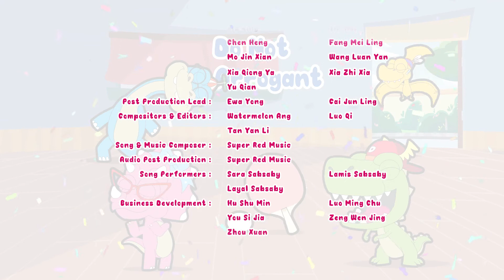RAWR 'n' ROLL | Do Not Be Arrogant | Season 1 Episode 27 | Children Cartoon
Remember to always be humble. Instead of showing off, we teach and learn from one another. Join Dano, Sheila, Komo and Zizi as they discover the importance of being humble!

Tag along with the Dino-gang on their Dino-tastic journey to learn and explore moral values.

🎵 Lyrics 🎵

Let’s not be an arrogant person
Let’s not be a snobbish person
Be mindful of others’ feelings
So that, we all have fun and play together

Don’t be arrogant
Don’t be snobbish